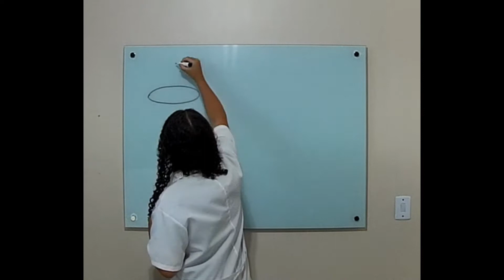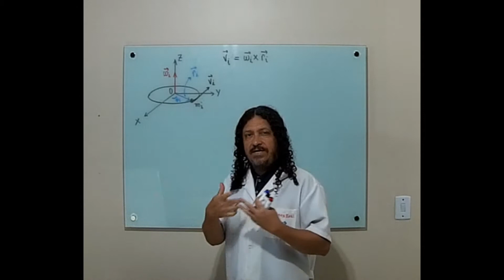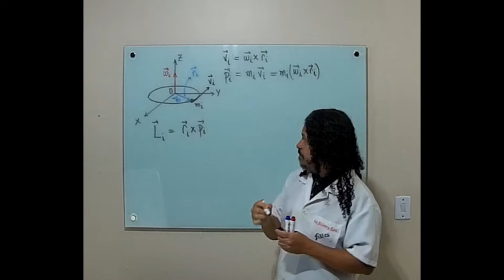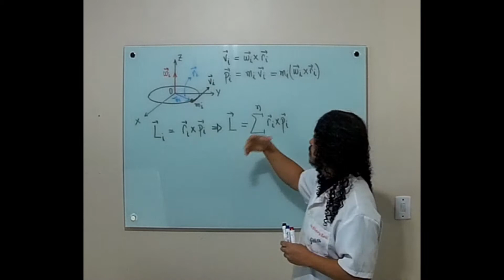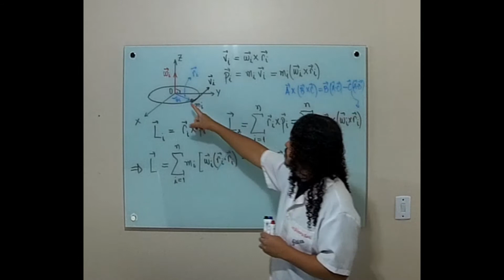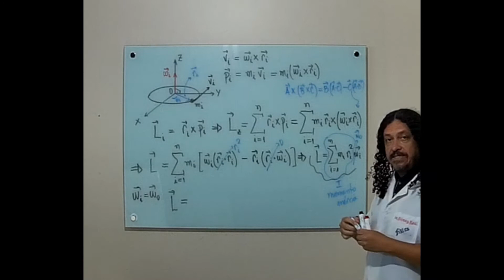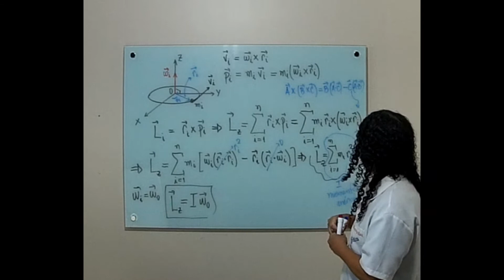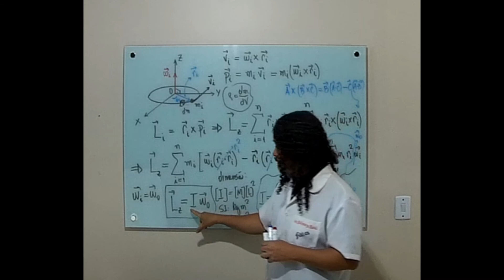momento de inércia (conteúdo)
Mecânica do corpo rígido
Momento de inércia